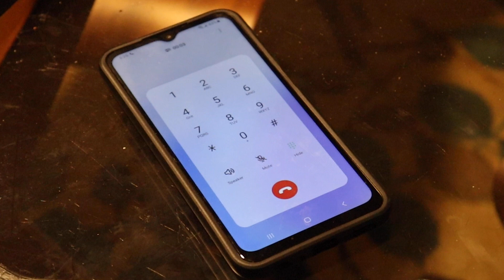I get at least two of these a week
How do I change my number